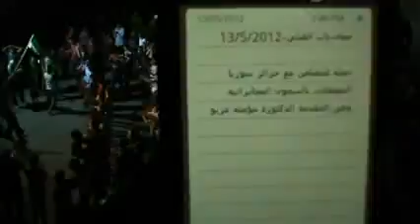شام حماة باب قبلي مسائيات الاحرار 13 5 2012 ج2